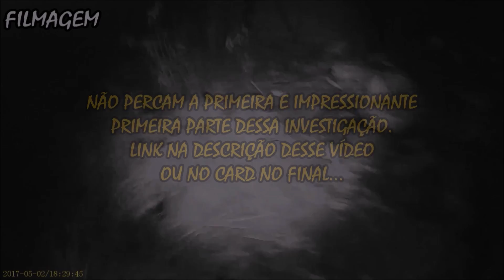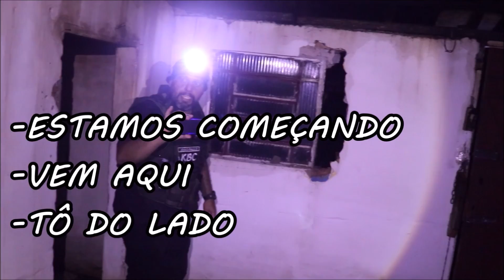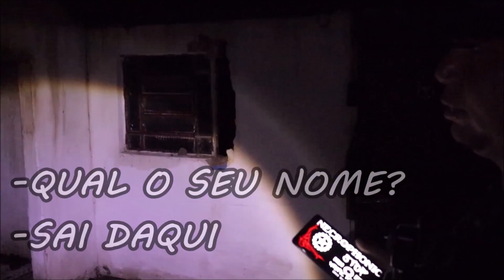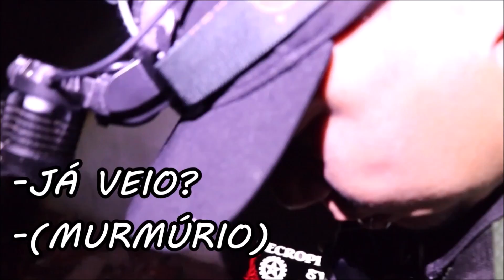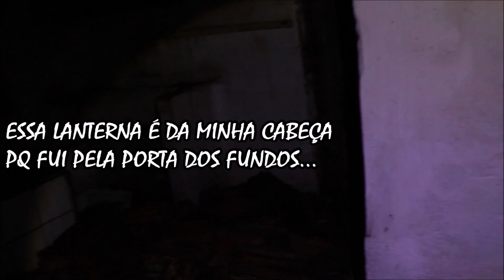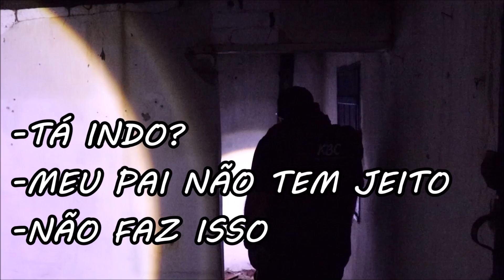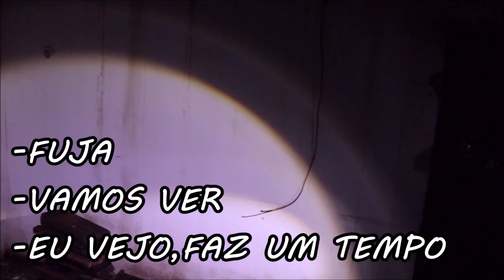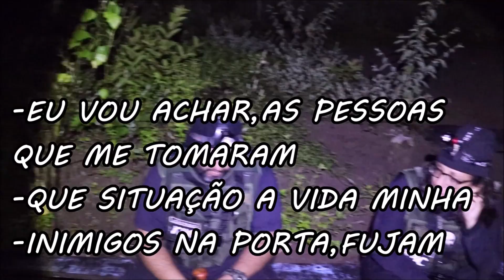MATERIALIZAÇÃO DO DEMÔNIO DENTRO DA CASA - FOI APAVORANTE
👻Família KBC não esqueçam por favor de deixar o LIKE e quem não é INSCRITO, vamos SE INSCREVER na KBC ok👊, e sempre se puder indicar a KBC para um amigo😊, isso ajuda e muito nosso Canal a crescer e fortalecer🙏, vamo q vamo família, rumo a 1 Milhão de Kbcs❤

Canal KBC
Cx.Postal: 180
Guaratinguetá-Sp
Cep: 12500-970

👊👻PARCEIROS E INDICO PARA VC ASSISTIR